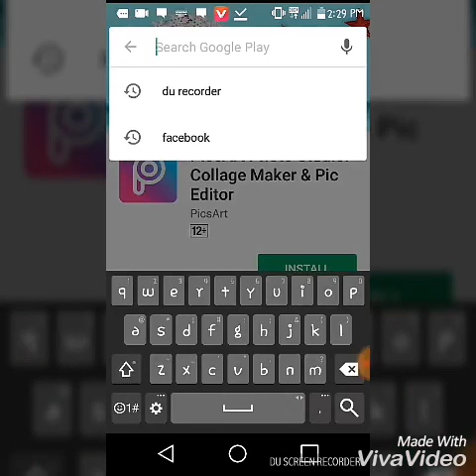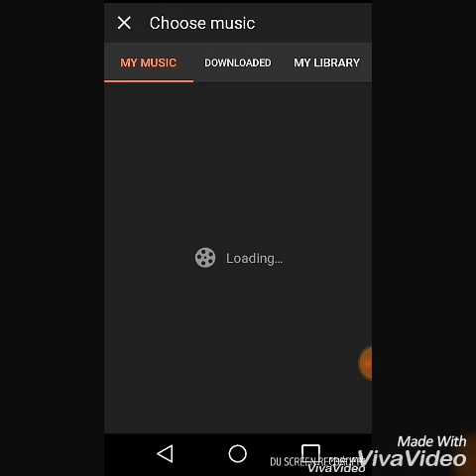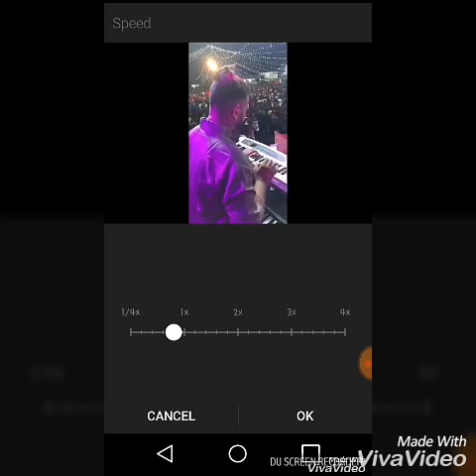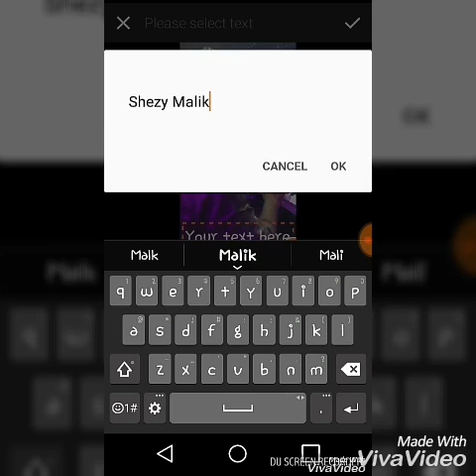The Best Russian Weapons, Military Technology 2018 | New Weapons | Weapons of war | Top10 Most